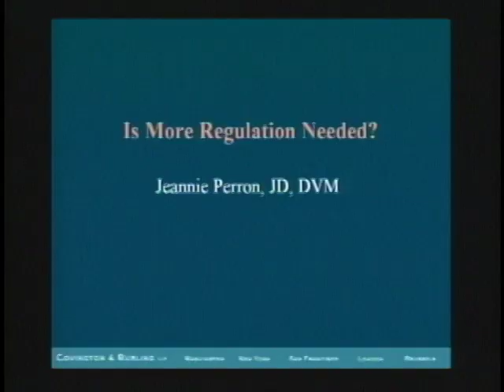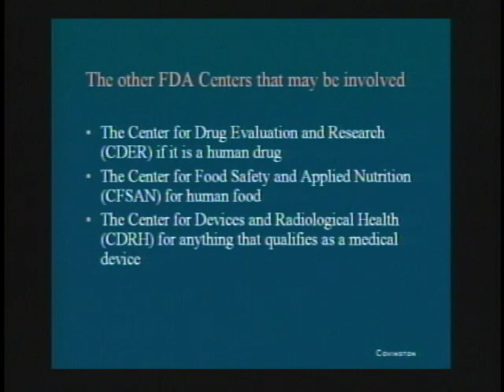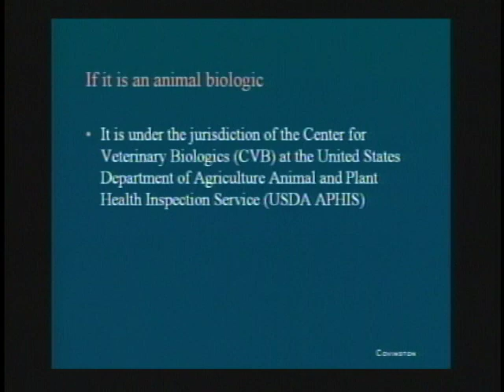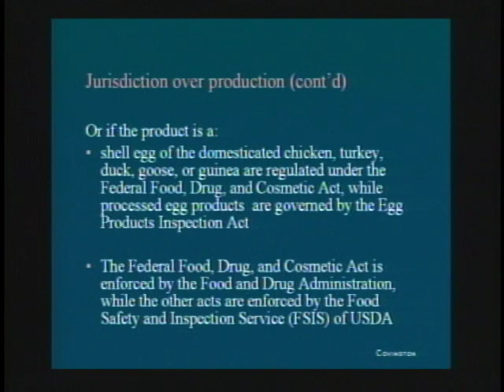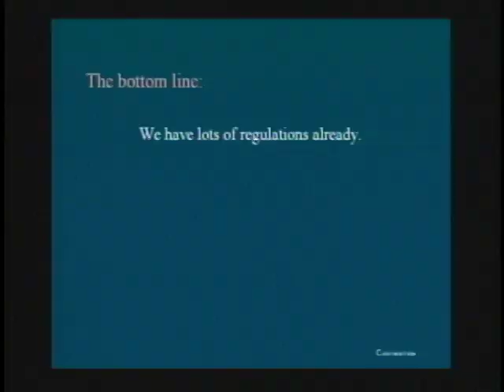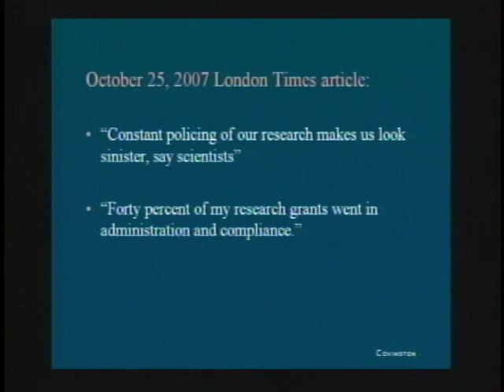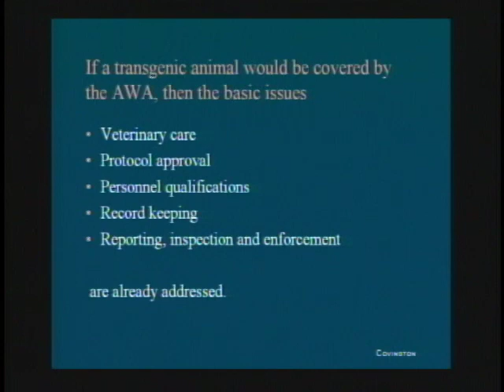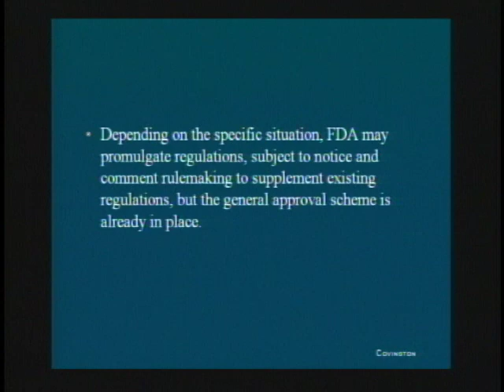Animal Law 2007 | Group 6, Future Prospects of Law & Regulation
Since 1976, when genetic material from one species was first introduced into another, animal bioengineering has been a controversial topic. Lawyers and scientists from across the country came together to explore and discuss the evolution and development of laws relating to the use of animals in bioengineering.

Presented by the ABA Tort Trial and Insurance Practice Section (TIPS) Committees on Animal Law; Intellectual Property Law; Media, Privacy, and Defamation Law; the ABA Section of Science and Technology,Law, ABA Special Committee on Bioethics and the Law and Duke University School of Law.

Conference title: Animals and Bioengineering: A Consideration of Law, Ethics, and Science

Panel title: Future Prospects of Law and Regulation

Appearing: Steve Wise (former president of the Animal Legal Defense Fund), Jeannie Perron (Covington & Burling LLP), David Favre (Michigan State University College of Law)